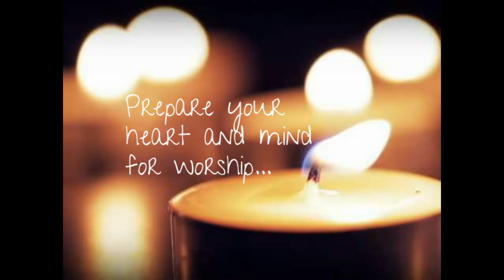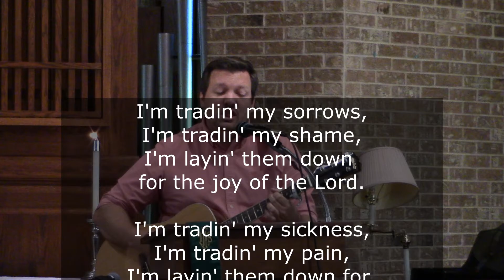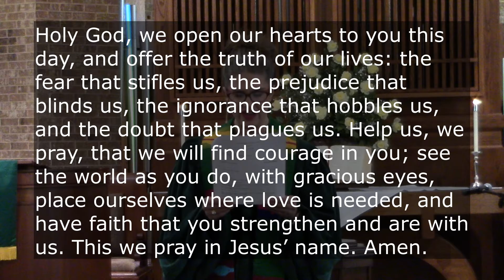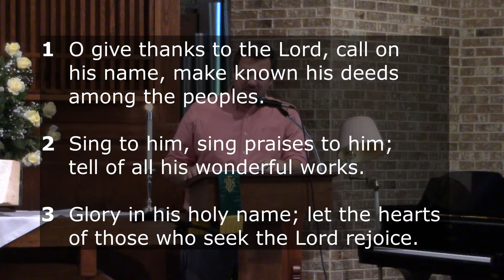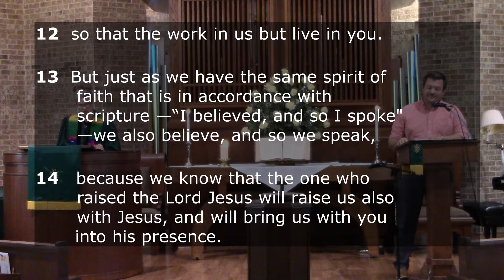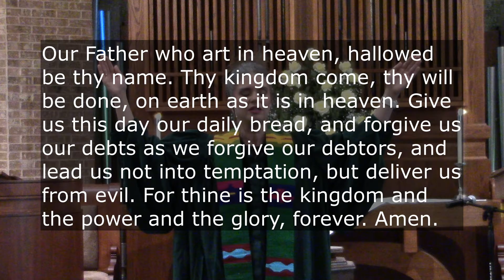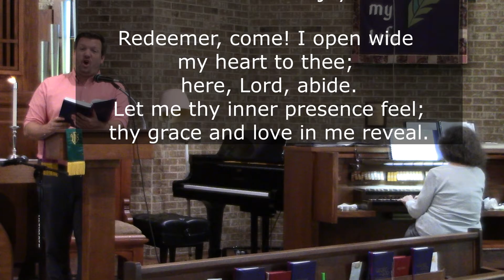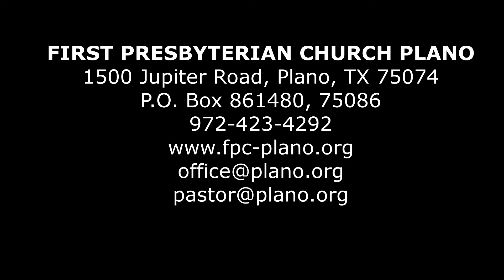"Fragile" 07-26-2020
Fragile (adj.) - easily broken or damaged; flimsy or insubstantial; easily destroyed. The story of S.O.U.L. Church, an outdoor ministry amongst Dallas' homeless community that shut down in December 2019 after 12 years; and how the eternal nature of love, service, joy, feeding, clothing, community, sharing, and worship exists alongside and buttresses the most vulnerable of folks and circumstances. 2 Corinthians 4: 1-18. Scripture and sermon at 14:16.
First Presbyterian Church, Plano, TX